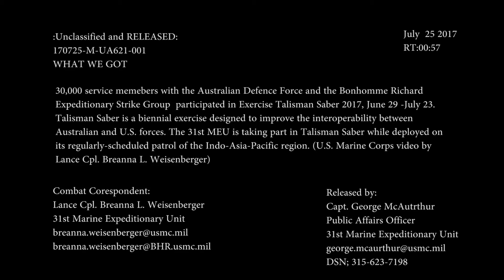Exercise Talisman Saber 2017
Credit: Lance Cpl. Breanna Weisenberger | Date Taken: 07/25/2017
30,000 service members with the Australian Defence Force and the Bonhomme Richard Expeditionary Strike Group participated in Exercise Talisman Saber 2017, June 29-July 23.Talisman Saber is a biennial exercise designed to improve the interoperability between Australian and U.S. forces. The 31st MEU is taking part in Talisman Saber while deployed on its regularly-scheduled patrol of the Indo-Asia-Pacifc region. (U.S, Marine Corps video by Lance Cpl. Breanna L. Weisenberger)